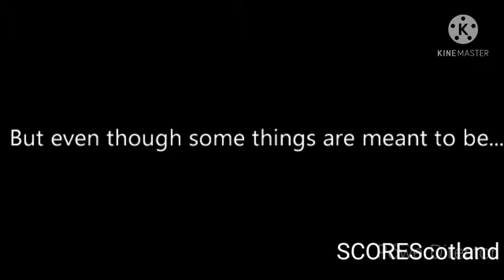Climate Justice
Young people from SCOREScotland highlight inequalities in our world and call for action from all of us.

This film was produced as part of the Youth Climate Film Project (YCFP) and submitted as an entry to the 'Climate Justice' category.

The YCFP is an initiative delivered by Keep Scotland Beautiful with funding from the Scottish Government and The National Lottery through Screen Scotland. The YCFP is also supported by Take One Action who will feature the films produced in their film directory. The initiative has involved youth workers attending film-making training so they could support young people to create short films that explore the climate emergency from a young person’s perspective. The films are being screened to stimulate discussion about climate change.

Films produced through the YCFP are also available to view via the Take One Action Film Directory